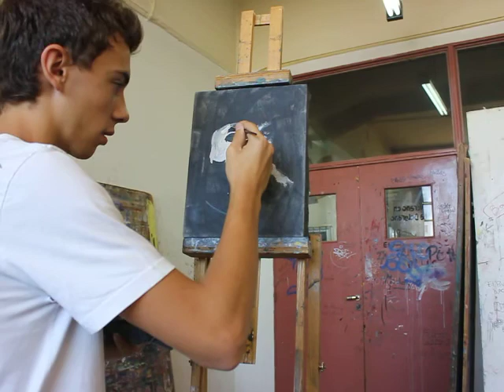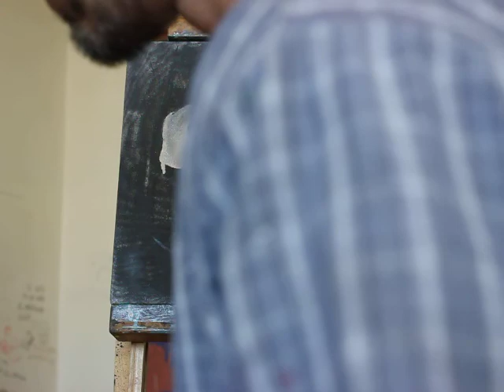Clase del 12 03 15 demostrativa de Copia de Retrato de Manet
1ra Parte de la Clase del 12 03 15 demostrativa de Copia de Retrato de Manet